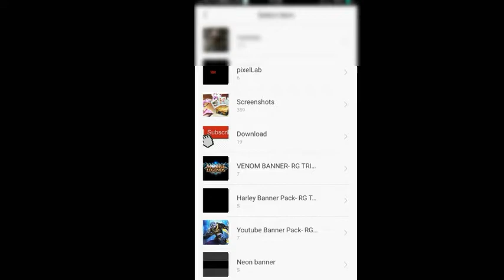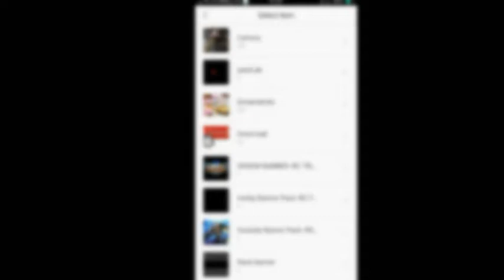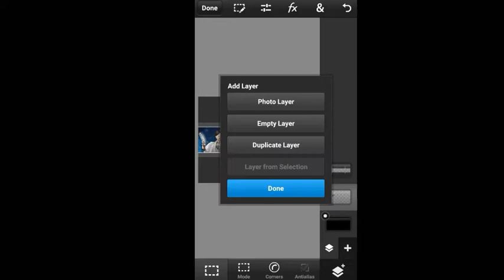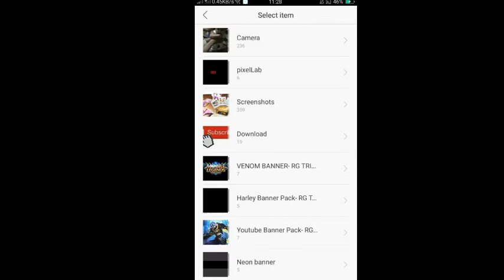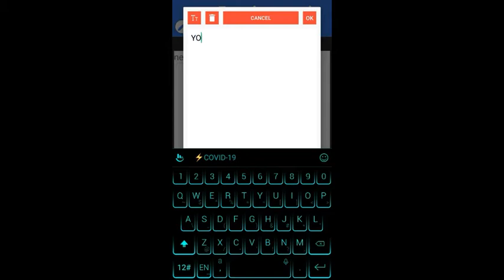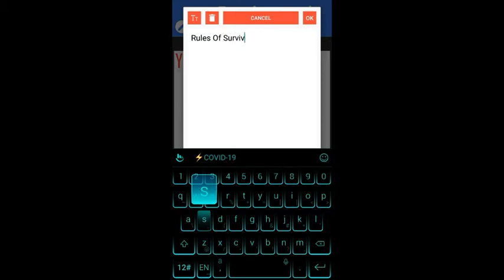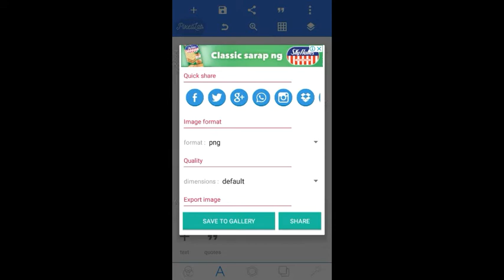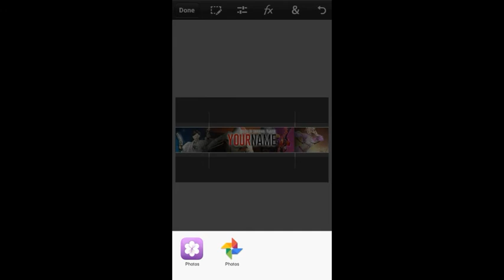How To Make Rules Of Survival Banner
Binalewala By Michael D.